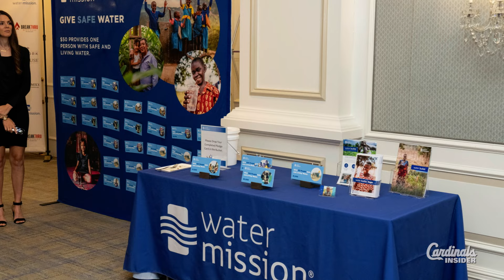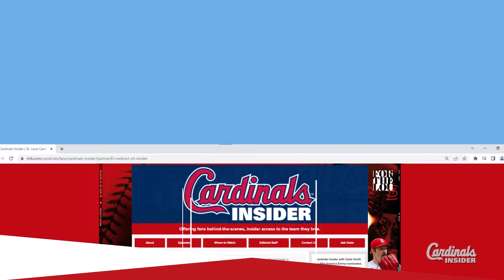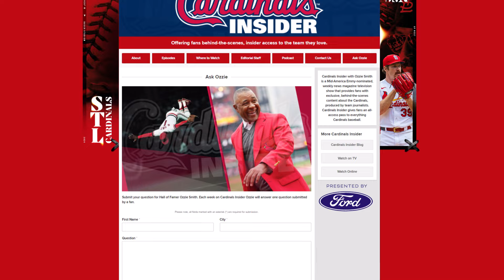Goldy and Gehrig | Cardinals Insider: S9, E2 | St. Louis Cardinals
Go inside the clubhouse as Paul Goldschmidt is presented the Lou Gehrig Award. Plus, Ozzie Smith and Nolan Arenado talk technique as they field grounders together, Miles Mikolas keeps it loose with his teammates, and Alec Burleson is mic'd up.